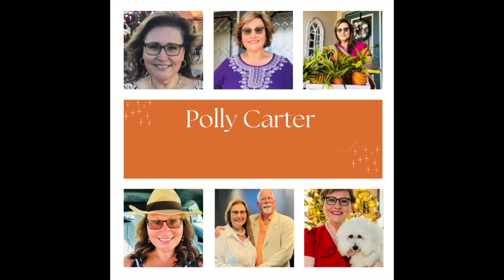Monday Reset and Chat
Welcome!

Today, I am giving the house a good cleaning and boy do I have a lot of laundry to do.   I’d love for you to join me.  Perhaps I will inspire you to work along with me as we reset for the week.

If your new to my channel, I want to welcome you.  I love to cook, bake, decorate, and share on the many activities going on here at the house.  I am an Eskimo girl from Alaska with a simple dream, to live my BEST life!

Discounts & Product Links:
Instacart Code: PCARTER3D715F
Glass Cleaner Spray

Mother’s Day Idea!